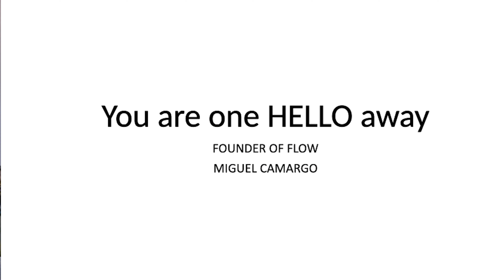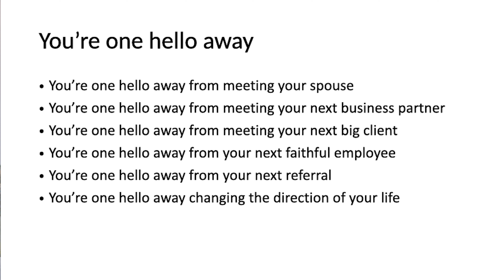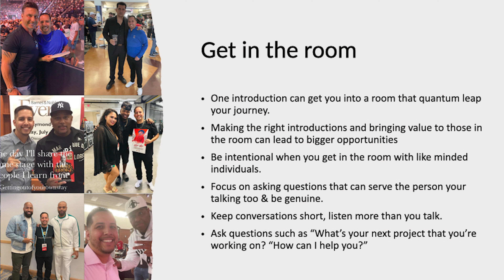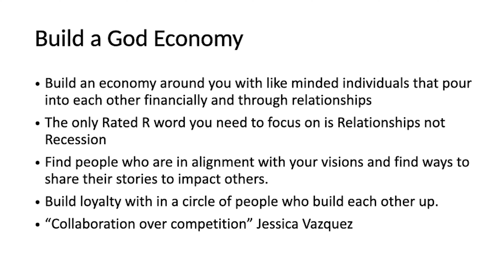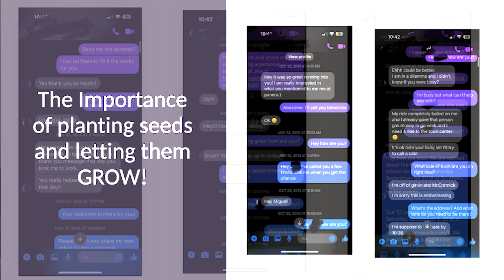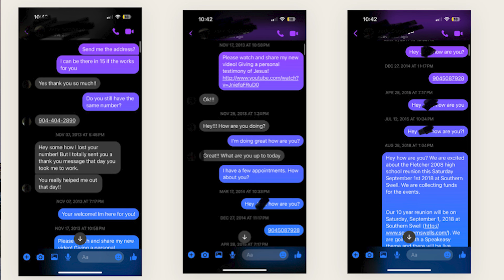You're One Hello Away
Miguel Camargo You're One Hello Away